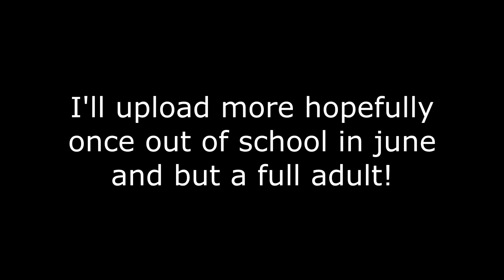GGX GEOMETRY DASH LEVEL!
I made this level months ago and just wanted to show it off for a video now; sorry for the lack of uploads; the school has been killing my motivations. I'll be on and off the recording until the summertime; no promises, but I do have videos recorded and don't know when to edit, so we'll see. My big series, Red Dead Redemption 2 and Halo Infinite, will return very soon!

~Official Links~